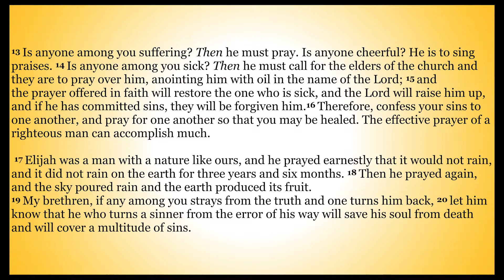Highland Sermon | Prayer ( part two )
Pastor Timothy Robinson